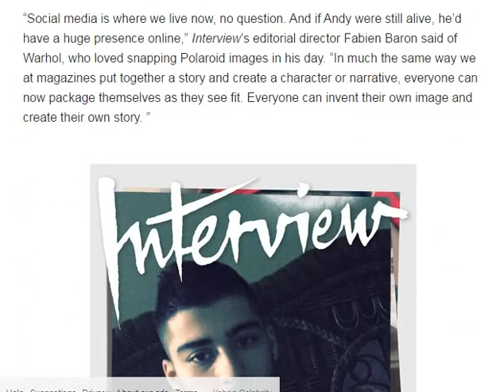Selena Gomez and More Snap Sexy Selfies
Interview magazine is celebrating self portraits, a.k.a. selfies, with eight sexy celebrity covers and a massive star-studded portfolio.
The magazine asked 150 stars to snap selfies for the publication, including Madonna, Miley Cyrus, Victoria Beckham, Kim Kardashian West, Jennifer Lopez, Selena Gomez, Zayn Malik, and Mert Alas, who appear on the covers.